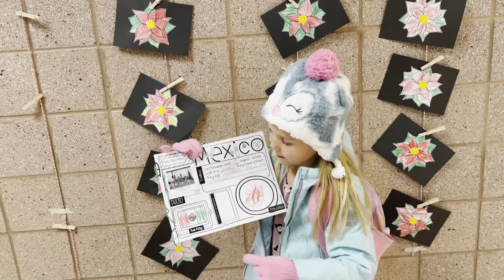Whittier Weekly Episode 105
Whittier Steam Elementary
Week of February 5th